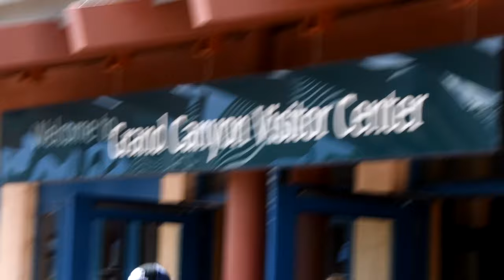Grand Canyon National Park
Our short trip to the Grand Canyon was great!  We saw mule deer, squirrels, experienced a neat storm, and earned our South Rim Grand Canyon Jr. Ranger Badges!  Not to mention, the Grand Canyon is absolutely spectacular!  A bucket list item for sure.